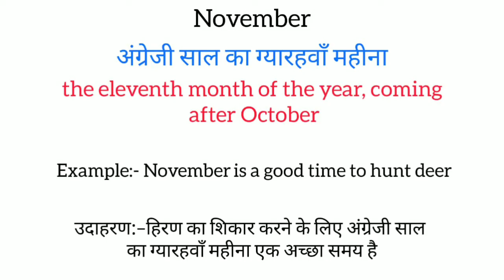November meaning in hindi || November ka Matlab kya hota hai || word meaning English to hindi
November meaning in hindi
November ka matlab kya hota hai
english to hindi
word meaning
what is november
November का हिंदी अर्थ